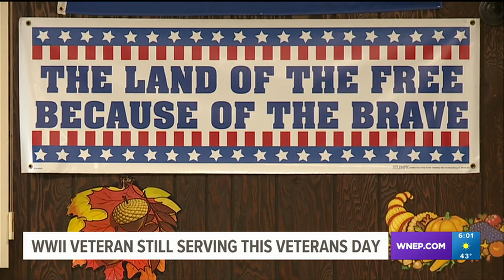World War II veteran still serving at 97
Newswatch 16's Emily Kress introduces us to a World War II veteran from Luzerne County who continues to serve his country at the age of 97.